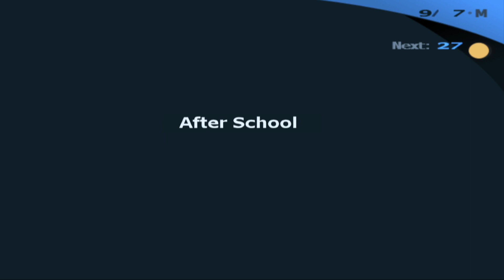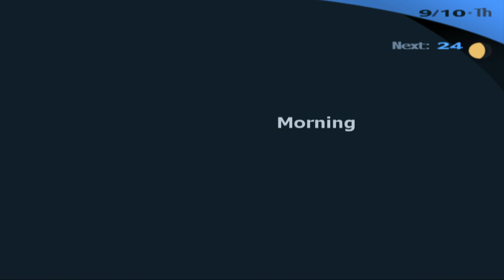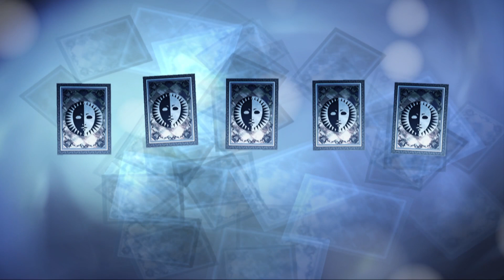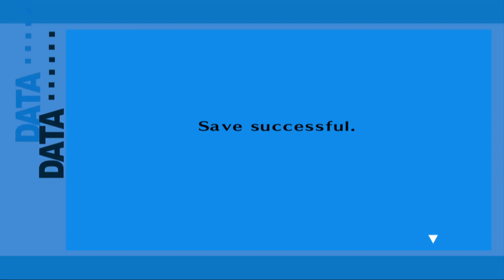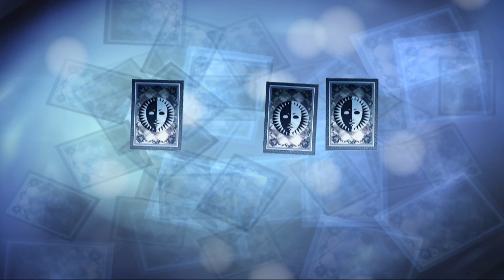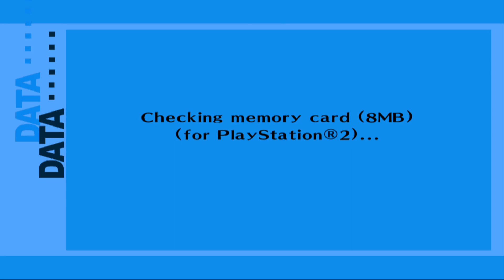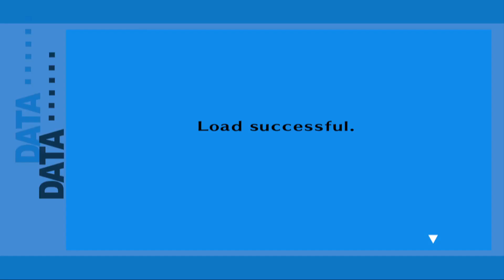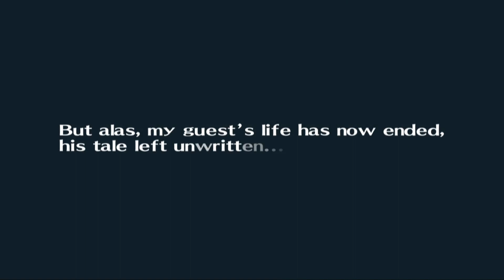Shin Megami Tensei: Persona 3 FES - 08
This is the recording of the stream done on Twitch of Shin Megami Tensei: Persona 3 FES

Credits for the HD mod of the game go to MeovvCAT and all contributors on gamebanana who created this incredible overhaul to the game

For most of the games played on this channel visit the twitch page for any playthroughs of games I happen to do
The twitter for those who rely on that for notifications on when I go live